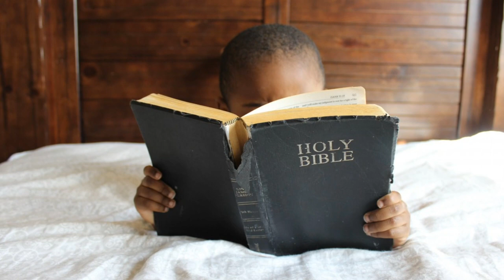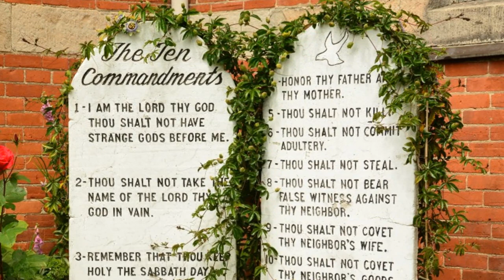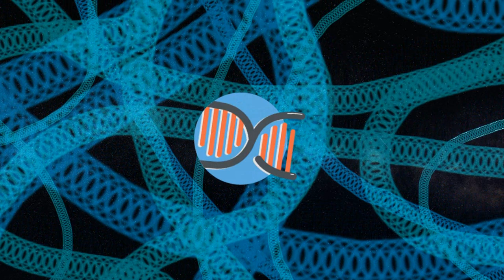En workshop om gudomlig moral - tre frågeställningar